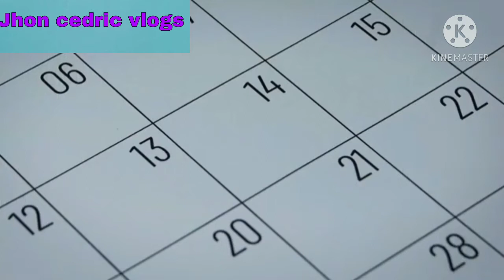Paalam baby ko.